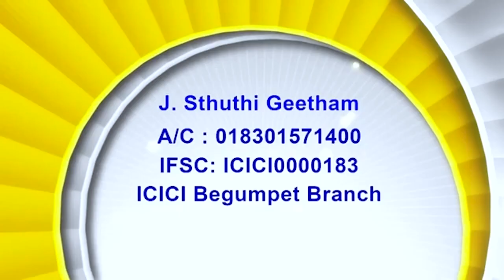17 11 24 Bishop Amma |అంశం: మీలో ఎవనికైనను శ్రమ సంభవించెనా? అతడు ప్రార్థనచేయవలెను;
17 11 24 Bishop Amma |అంశం: మీలో ఎవనికైనను శ్రమ సంభవించెనా? అతడు ప్రార్థనచేయవలెను;